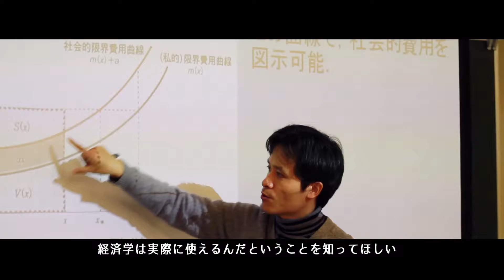拡げる人に。 « 経済情報学部 « 岐阜聖徳学園大学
知識を拡げ、視野を拡げる。
ビジネスの未来を拓く、キーパーソンに。